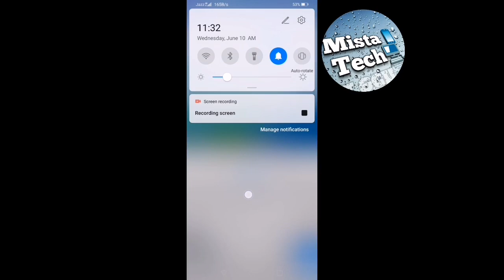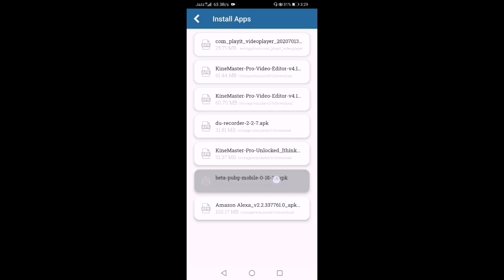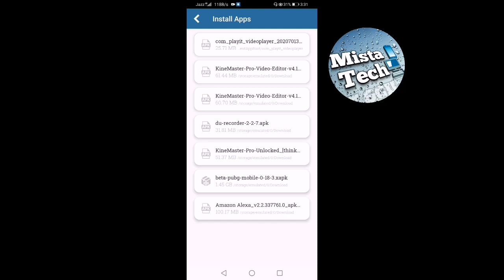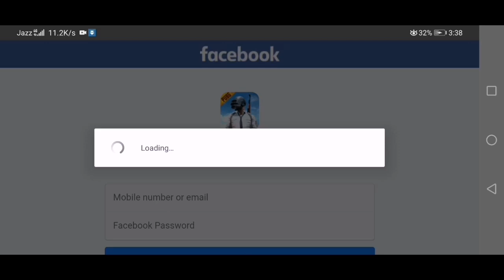How to Download and Install Pubg Mobile Beta Version in Mobile | 2020 | MistaTech | Hindi / Urdu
How to Download and Install Pubg Mobile Beta Version in Mobile | 2020 | MistaTech